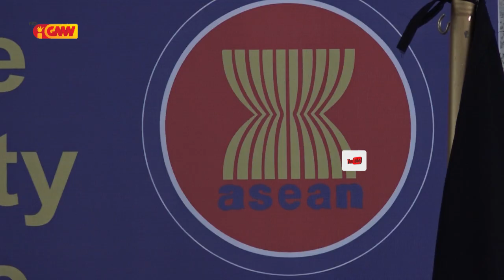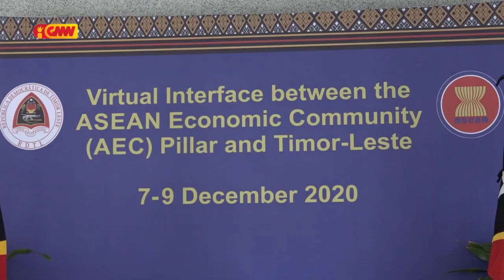Governu TL partisipa iha enkontru virtual ho Komunidade Ekonómika ASEAN